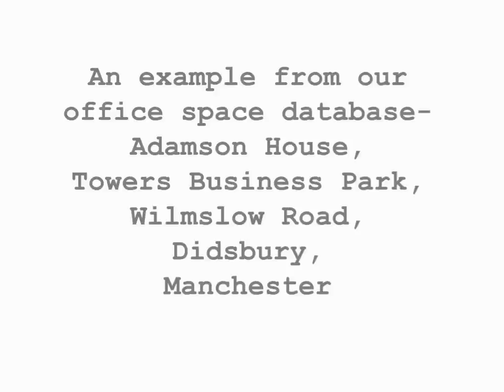Didsbury office space for rent - Serviced offices at Towers Business Park, Didsbury